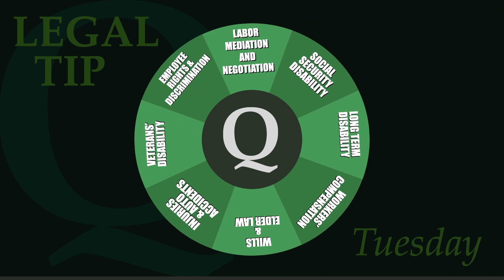LEGAL TIP TUESDAY FEATURING | Ernest B. Orsatti, Esq.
In this week’s Legal Tip Tuesday, Ernest B, Orsatti, Esq. of The Quatrini Law Group explains the importance of consulting an attorney before signing any separation agreement at termination by an employer. These agreements, often presented during the severance pay process, can include waivers regarding confidentiality and other statutory rights. Some of these have been deemed illegal by the Supreme Court, particularly confidentiality provisions that may be far too broad in nature.